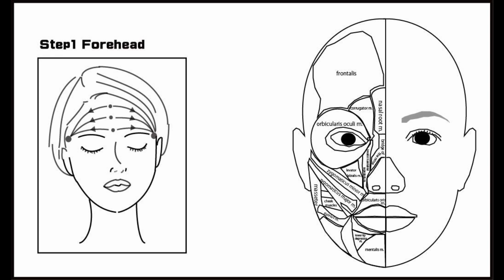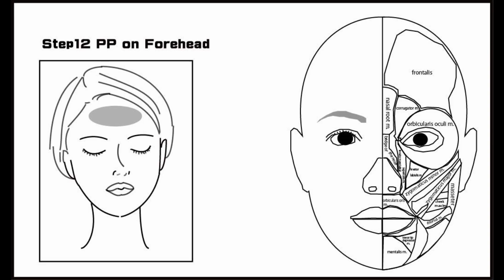CCAL2 48 Relax Facial muscles and Make you smile